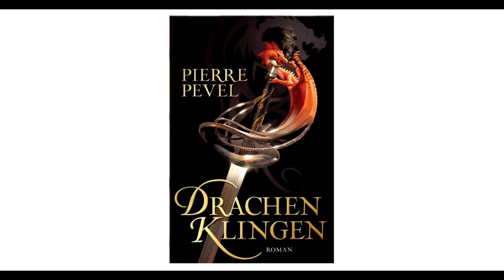Drachenklingen - Pierre Pevel - fantasy Buchrezension - Lillyterature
Drachenklingen - Pierre Pevel

Heute rezensiere ich für euch einen Roman, eine Mischung aus history und fantasy: Drachenklingen von Pierre Pevel.

Der Kardinal ruft seine besten Männer, die Klingen des Kardinals, zusammen, um eine Geheimorganisation zu zuschlagen, die die europäischen Königshäuser unterwandert: die Schwarze Kralle.
LaFargue und seine Männer begeben sich auf die Suche nach den Sympatisanten. Doch schon bald wird klar: auch in ihren eigenen Reihen befindet sich ein Verräter.